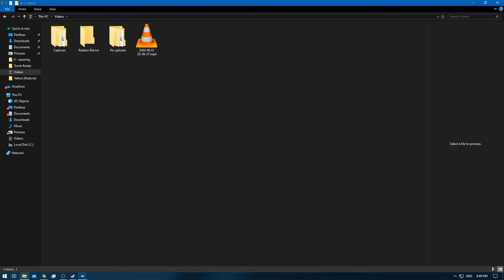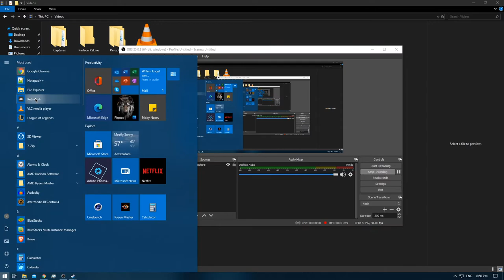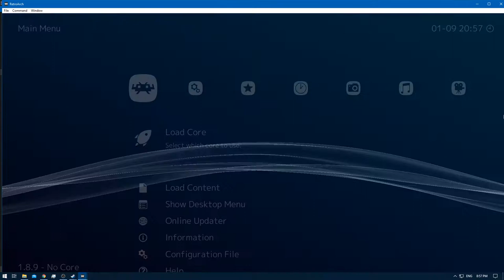[1/1] Pokemon Yellow [Redone + RA] Episode 49 - Mew Glitch [NC]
Pokedex Total: 151 [Gen 1 only]
Pokemons Caught: 1
Pokemons Evolved: 0
Trainers Defeated: 1 [The Trainer used for the Glitch]
Times Wiped Out: 0
Difficulty: Default
Bonus Feature: Retro Achievements [RA]
[Time Stamps]

0:00 [YouTube Time Stamp Feature]
0:17 [Game Begins]
0:25 [Fly to Cerulean City - 1st method with Teleport & after the fail the 2nd method with Fly]

0:35 [Heal @ Cerulean City Pokecenter IF you use teleport]
[If you use fly it won't be a problem not to go to the pokecenter but you still have to fly to the same city]

1:12 [Find a trainer whom you have not battled yet]

1:15 [If failed like me Reload , Saving before hand could save you time]
[But since i was recording i couldn't save]

2:48 [Glitch activated]

3:26 [Find a trainer with a Slowpoke , this one is a good one to use]
[Note: Make sure that the trainer has to step forward or the game will freeze]

3:52 [Defeat the trainer & his slowpoke]
4:19 [Teleport / Fly back to Cerulean City Pokecenter]
4:38 [Go to nugget bridge and when this menu automaticly pops-up , you'll know it was a success]

Quick Note: Having a pokemon with a Sleep Skill wouldn't be a wrong move either , i myself forgot xD

7:54 [I ran out of Ultra balls XD should this happen repeat the same process]
12:42 [Mew Caught] [Box 9]

[Box 9,10,11,12 = Completed / Done Pokemons]
[Box 5 = Trade Evolution Pokemons]
[Box 1 = Default Box & the HM Move Pokemons]

Yellow: [1/3]
Red: [2/3]